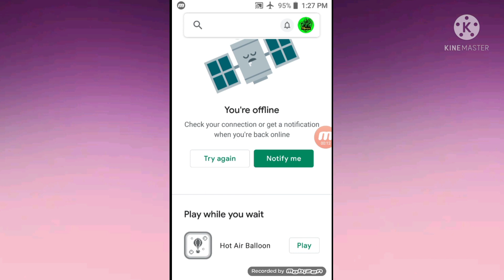Top 2 Hidden games On Android phone || Play Store Ka Hidden games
आज की वीडियो में मैंने आपको बताया है मोबाइल में छुपी हुई दो गेम के बारे में जो कि आप नहीं जानते तो वीडियो को देखने के बाद एक लाइक जरुर से कर देना